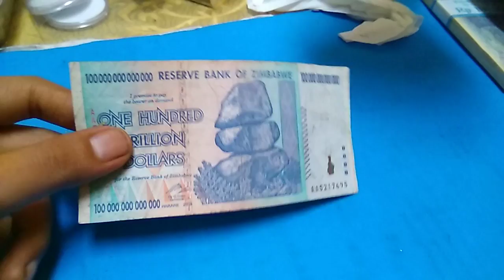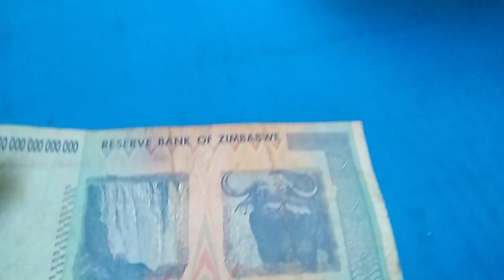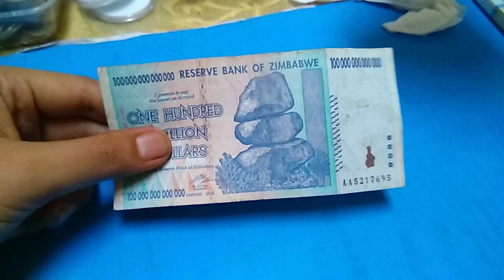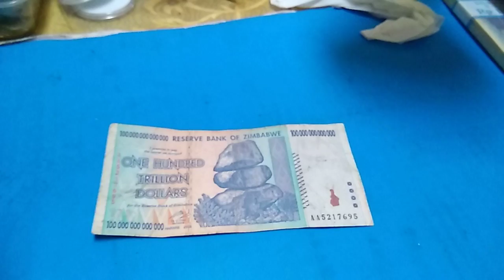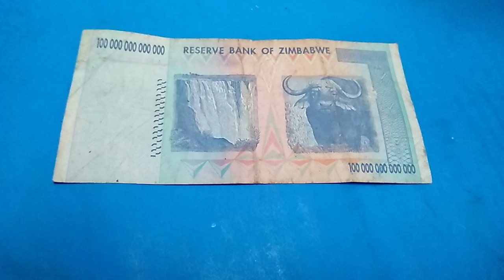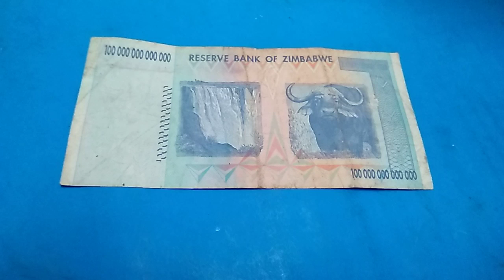One hundred trilliun dollar Zimbabwe | UANG PECAHAN TERBESAR DI DUNIA !!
Yg minat comment aja guys